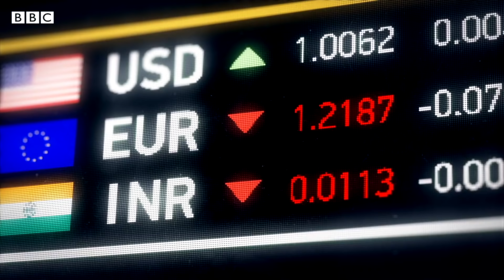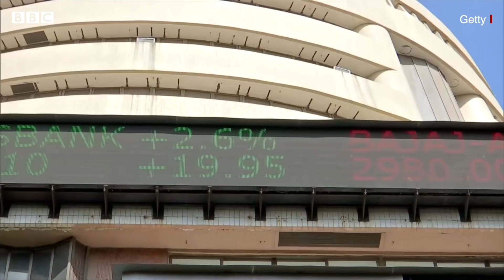RBI ने Corona Virus और Recession से Indian Economy को बचाने के लिए क्या तैयारी की? (BBC Hindi)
भारतीय रिजर्व बैंक (आरबीआई) के गवर्नर शक्तिकांत दास ने शुक्रवार को कई अहम घोषणाएं कीं. कोरोना वायरस की वजह से अर्थव्यवस्था को नुकसान हो रहा है. ऐसे में लॉकडाउन बढ़ने के बाद अर्थव्यवस्था को हो रहे नुकसान से बचाने के लिए दास ने कई अहम एलान किए. उन्होंने कहा कि आरबीआई कोरोना वायरस को लेकर सतर्क है. रिजर्व बैंक इसकी करीबी से निगरानी कर रहा है. दास ने कहा कि 2020 वैश्विक अर्थव्यवस्था के लिए सबसे बड़ी मंदी का साल है.